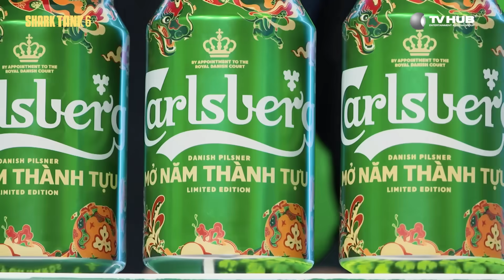"Độc lạ" snack làm từ "dế" đủ đạm cho 1 bữa ăn có gọi vốn thành công? Shark Tank 6